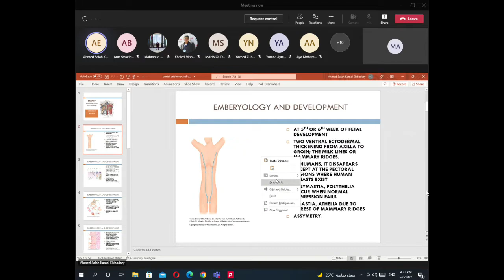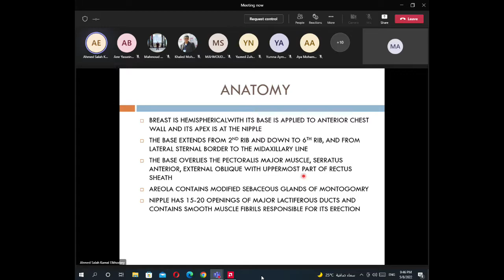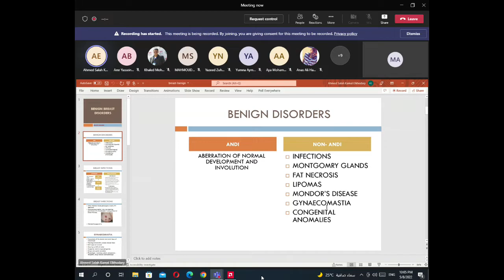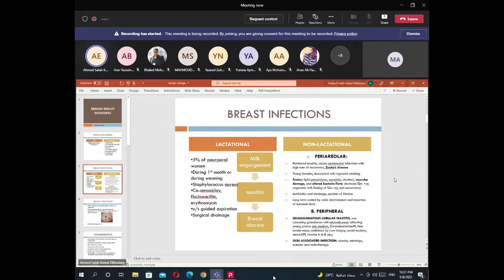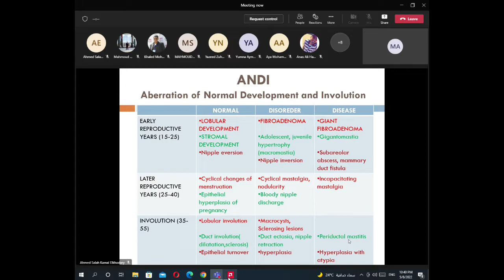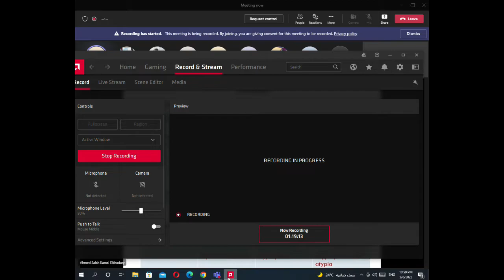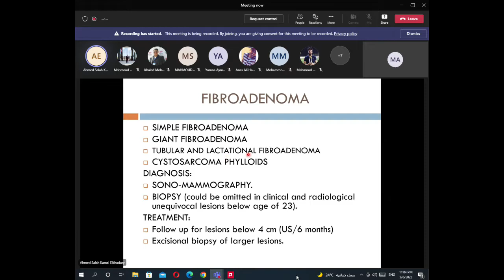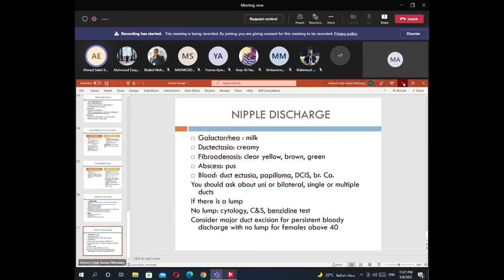Breast 1st lec